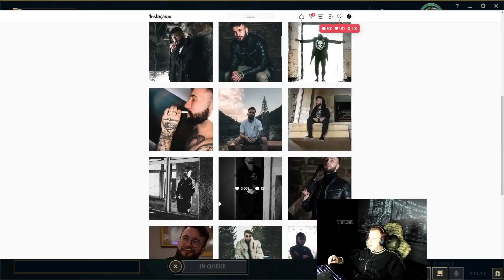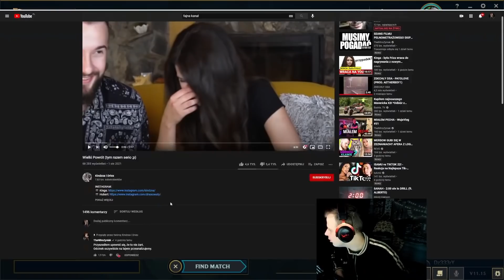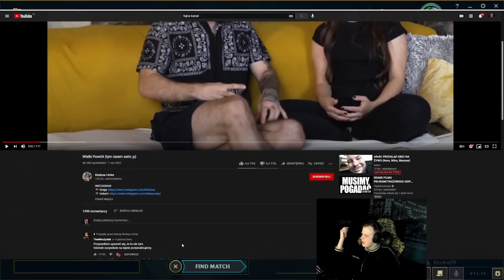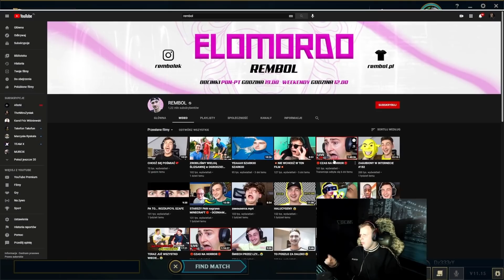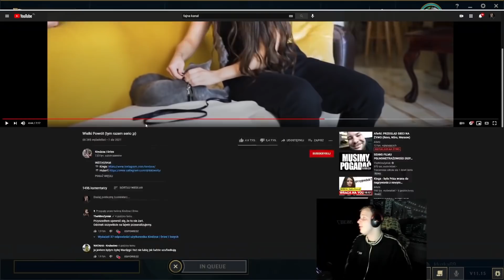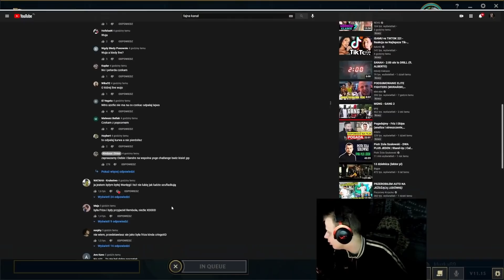NITRO REAKCJA NA POWRÓT BYŁEJ FRIZA "WIELKI POWRÓT (TYM RAZEM SERIO ;p)" Kindzxa i Driex 🔥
⇒ Nitro ogląda i komentuje film byłej Friza "Wielki Powrót (tym razem serio)💥

► Halo Dymy to KANAŁ SHOTERSKI (ciekawe momenty, kompilacje)
📢 Film został stworzony w celach humorystycznych i nie ma na celu obrażać żadnej osoby czy grupy. Oglądasz na własną odpowiedzialność. Proszę o zachowanie kultury w komentarzach ⛔